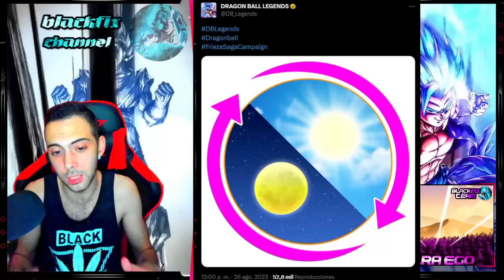¡¡OFICIAL NUEVO LEGENDS LIMITED!! GOKU GENKIDAMA & PICOLO??!! DRAGON BALL LEGENDS